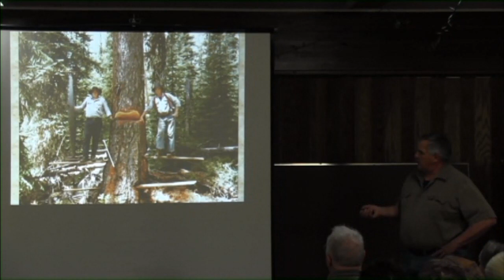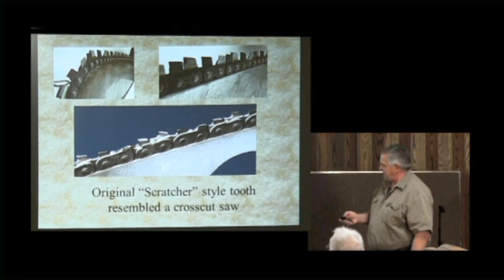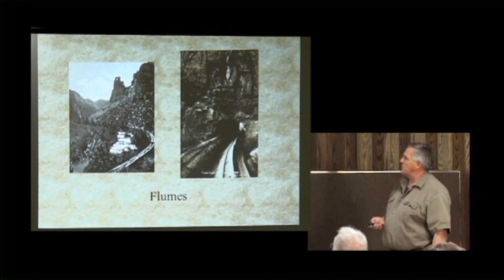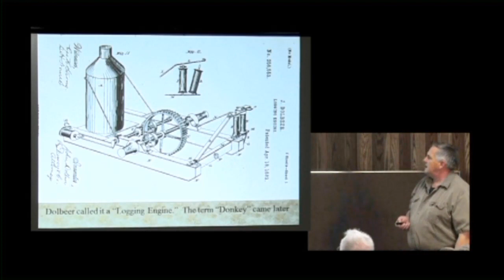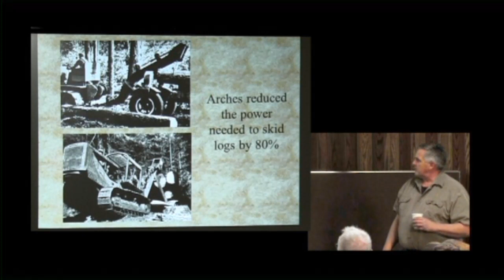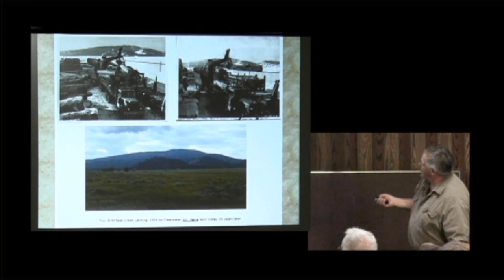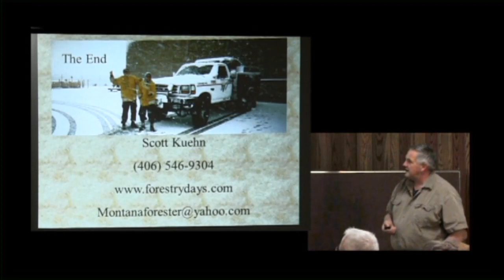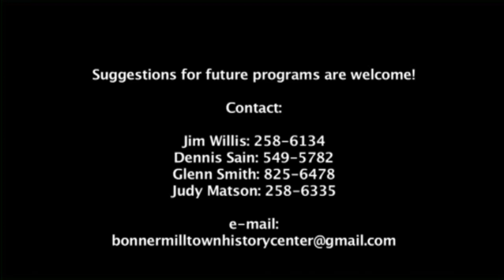Working at the Mill - 22 . &quot;Logging: From Horses, Oxen, and Men to Steam, Gas, and Diesel&quot;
Scott Kuehn and Kim Briggeman. Scott reviews the history of logging. February 21, 2016. Recorded by MCAT. Running time: 2:06:24.